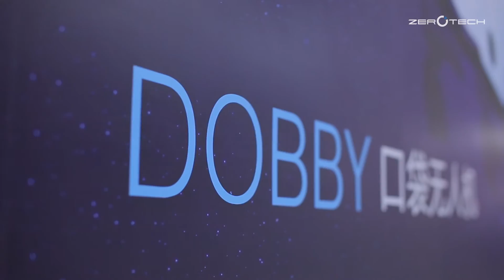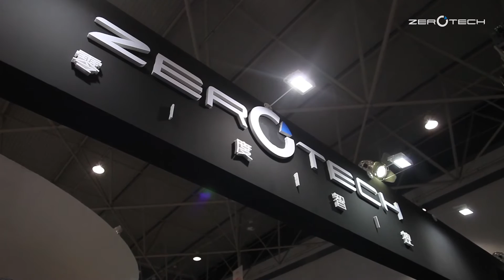ZEROTECH DOBBY Pocket Selfie Drone Launch Event Highlights